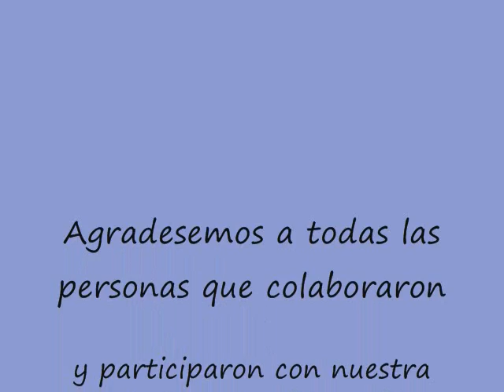Hermandad del Señor de los Milagros USA Fiesta de Aniversario Photos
7 de Agosto del 2010 Fiesta de Aniversario de Nuestra Hermandad del Señor de los Milagros realizada en la Iglesia de Nuestra Señora de Lourdes-Kendall